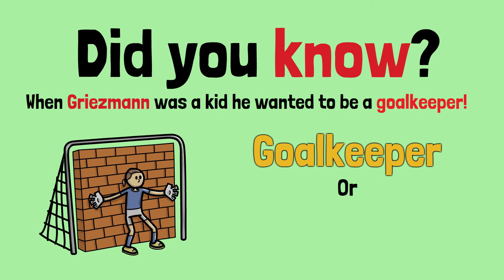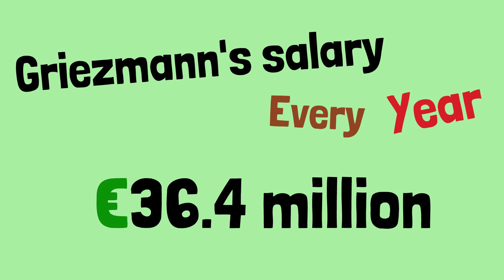Antoine Griezmann's salary per second, minute, hour, day, week, month, and year and NET WORTH - 2021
How much money does Antoine Griezmann really earn?

Antoine Griezmann is an amazing football player who plays for FC Barcelona and earns a huge amount of money! In this video I talk about how much Griezmann earns per second, minute, hour, day, week, month and year! I also tell you Antoine Griezmann's net worth. In 2021, FC Barca pays Griezmann a lot of money because he is such an amazing player so this salary will be big!

- Lionel Messi's salary per second, minute, hour, day, week, month, and year and NET WORTH (REVEALED)

- Cristiano Ronaldo's Salary - per year, month, week, day, hour, minute, and second